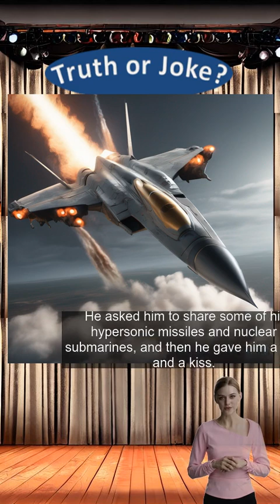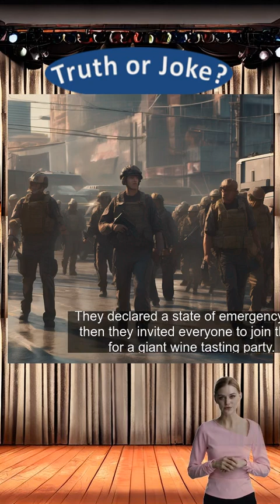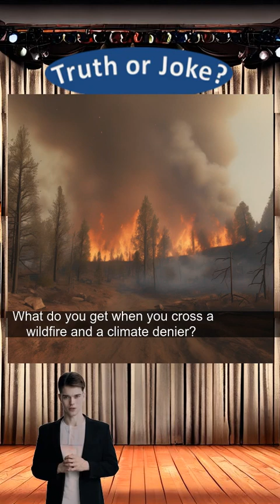Government Shutdown? Truth or Jokes?